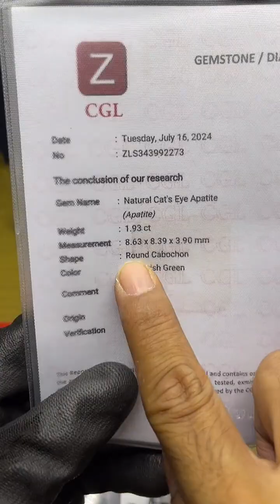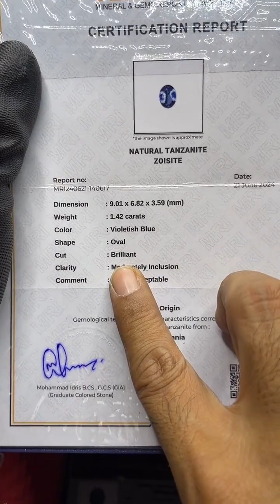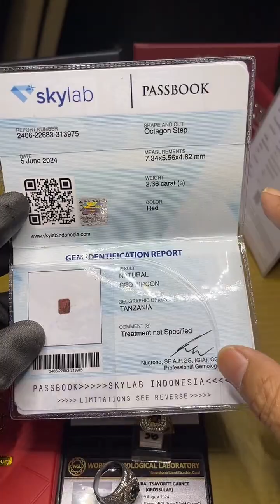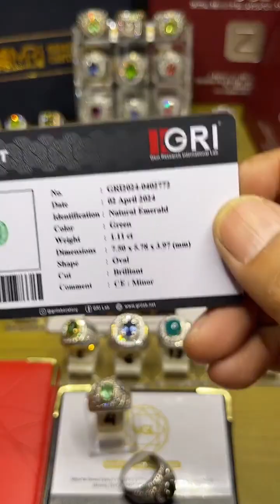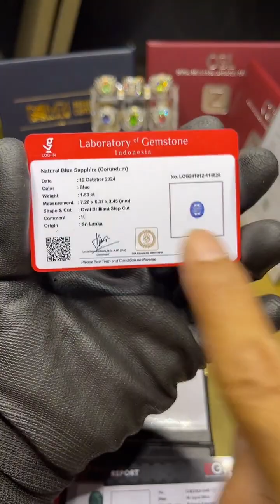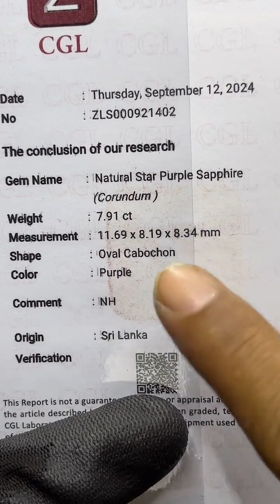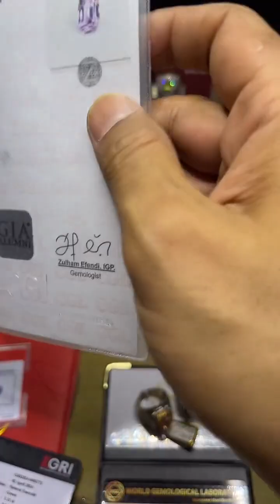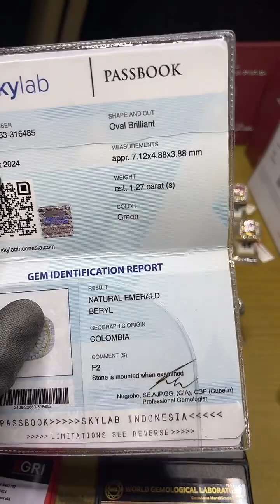Live Tiktok 4 Nov 2024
Sertifikat sesuai dengan batu
garansi Natural
batu No Crack, No Tis , No Sompel dan Bompel..
simak Video detail nya

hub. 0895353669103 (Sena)